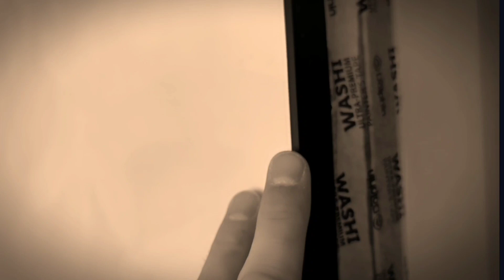Пятна на финишной шпаклёвке после шлифовки. Результаты по примыканиям на финишных материалах.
Привет, очень часто я слышу вопрос, что мы пошпаклевали потолок, а после этого появились пятна на финишной шпаклёвке после шлифовки. Многие начинают сомневаться в том, что после покраски будет всё хорошо, то есть не будет ли видно этих пятен после высыхания краски. В этом видео я наглядно продемонстрирую эту ситуацию и покажу результат.
  Так же в этом видео покажу результаты по примыканиям на финишных материалах к коробкам дверей скрытого монтажа, встраиваемым трековым светильникам и многое другое.